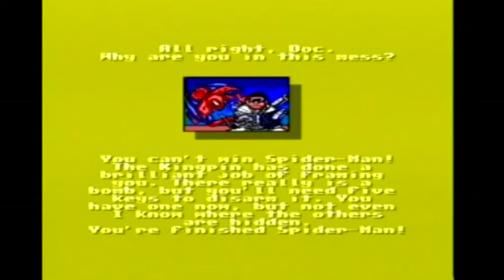Mini Bloks Plays: Spiderman vs The Kingpin - Sega Master System - ep001 "Foiled by the Lizard"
Jumping into my Let's Play Series - and what better way to kick it off than with Spider-Man vs. The Kingpin - on the Sega Master System.

The Master System was my first ever video game console - and with Spidey being my favourite character of all time, the things just go hand in hand really. Yet, for whatever reason I didn't own this game growing up. But I did play it a fair bit.

However after revisiting it for episode 001 - I think I can see why I never got much further!

So it's time to break new barriers, watch me take the reigns of Spider-Man and beat people up!

Let's Play!

My Goal is to Entertain, Inform and make fun Videos about the things I love, which just so happen to be Toys, Collectable Items, Video Games and Comic Books!

- Under Mini Bloks - what else would it be?

If there's anything you would like me to Showcase - let me know!

M.B